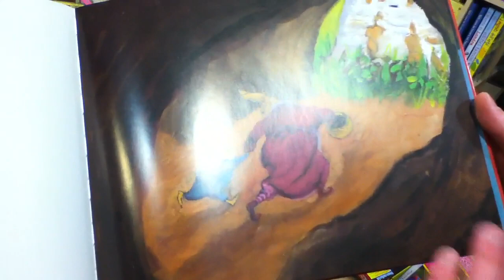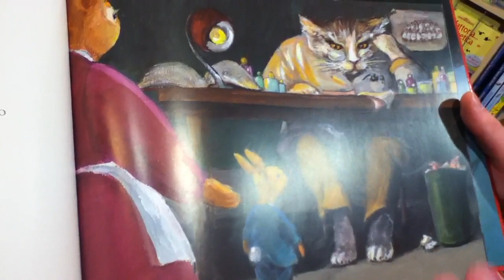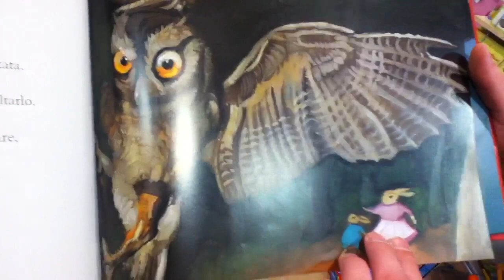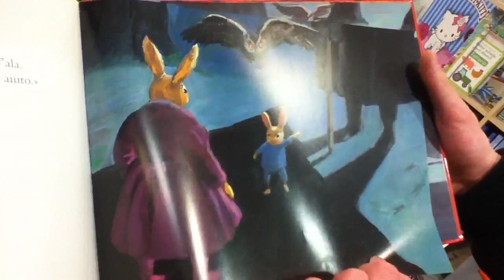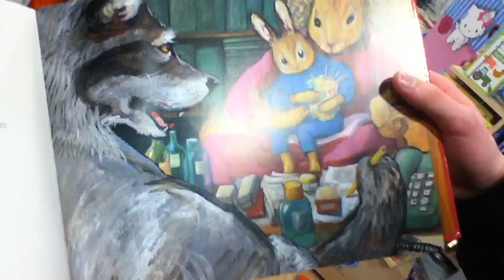Il Dottor Lupo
Il piccolo Marco oggi si è svegliato un po' malato: non ha nemmeno fame! Preoccupata, Mamma Coniglio decide di portarlo immediatamente da un bravo medico.

Va dal Dottor Talpa che suggerisce di scavare tante belle gallerie: presto e senza dubbio Marco guarirà.

Poco convinta, Mamma Coniglio cambia medico. Purtroppo, però, anche il Dottor Cane propone una strana cura. E lo stesso fa il Dottor Uccellino, il Dottor Gatto e il Dottor Pesce. A fine giornata, Mamma Coniglio è esausta, scoraggiata e anche un po' impaurita, perché nel frattempo è scesa la notte.

Il gufo, che ha visto tutto, ha un'idea su chi potrebbe curare il piccolo coniglio... per guarire dal mal di pancia e dai pregiudizi.